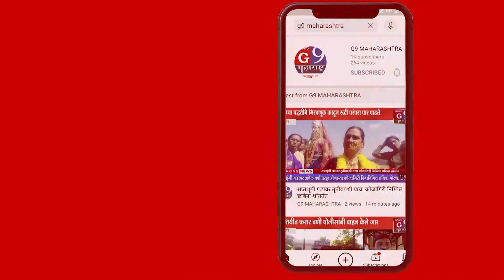भुजबळ साहेबांना आधुनिक युगाचा भगीरथ म्हटलं तर वावगं ठरणार नाही जयंत पाटील